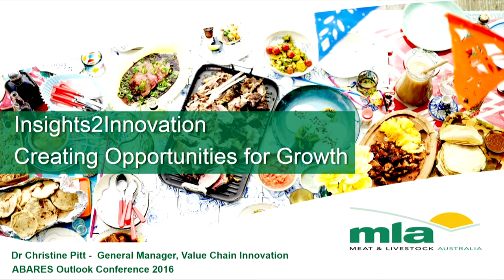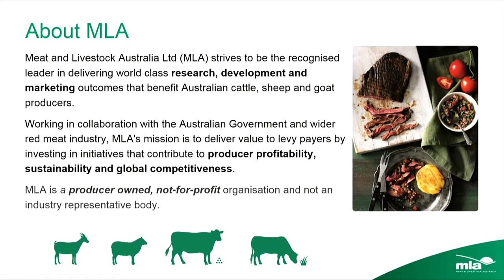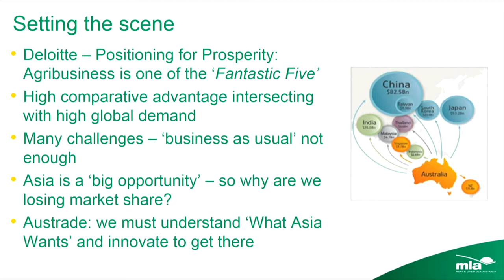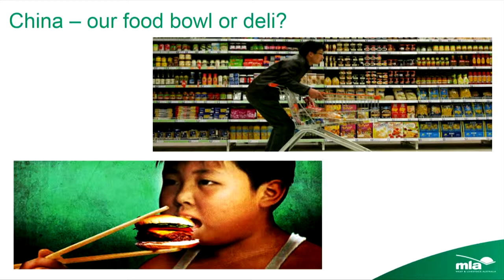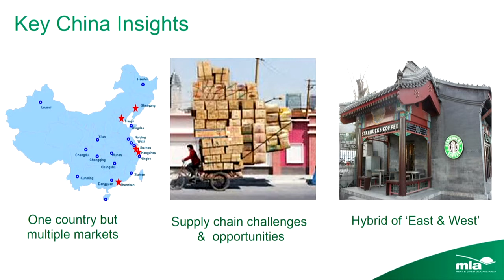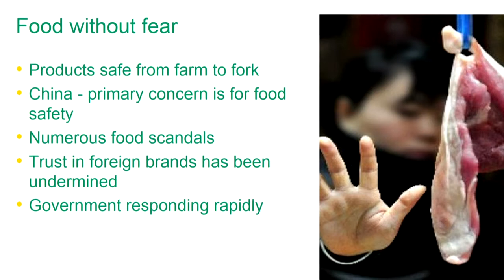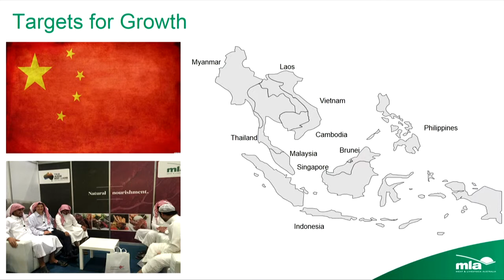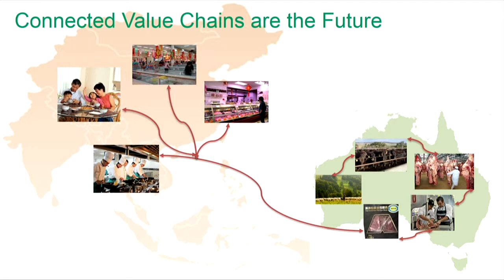Innovation: Christine Pitt, Meat & Livestock Australia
Date:
1 March 2016

Session name:
Innovation — investing for the future despite uncertainty

Speaker:
Christine Pitt, Meat & Livestock Australia

Title:
Insights2Innovation: creating opportunities for growth